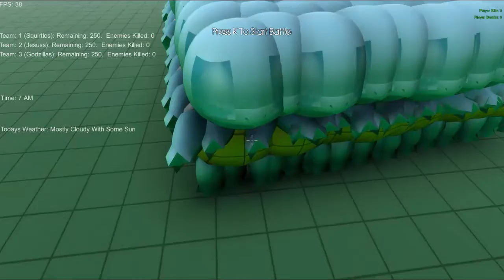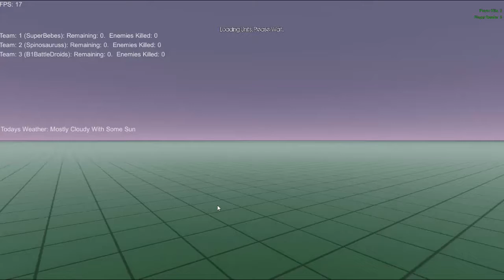GIANT DEMONS ( Ultimate Epic Battle Simulator )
Yo,

on essaie plein de mods !

Bon visionnage !